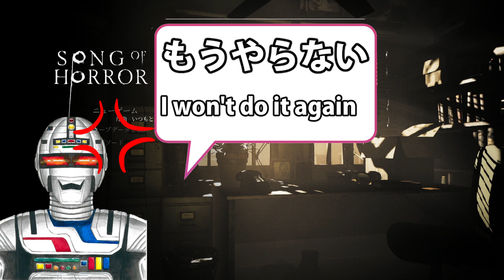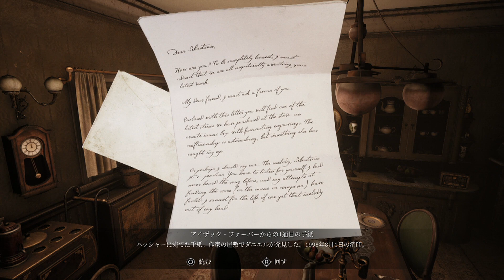【女声実況】ソングオブホラーを初見ネタバレ攻略#1 ホラーゲーム実況プレイ song of horror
今回はホラーゲーム、ソングオブホラーに挑戦。怖いけど先が知りたい。
そんな恐がりなビビりなトミーｰがプレイします。
【女子ホラゲ実況】ソングオブホラーを初見実況#1 ホラーゲーム実況プレイ song of horror

★他のホラーゲームの再生リスト★

〇毎週土曜日17:00  編集ゲーム動画更新
〇不定期                  ライブ配信
ゲームはほぼ初見。
ライブ配信の他にゲームプレイの編集動画や限定版の開封動画、接続のアドバイスなどを行っています。

〇Every Saturday 17:00 Edit game video update
〇 Irregular live distribution
Almost the first look at the game.
In addition to live streaming, gameplay editing videos and limited edition opening videos,
We provide connection advice.
【タグtag】
ゲーム,実況,ギャリバン,garivangametv,攻略,イケボ,面白い,